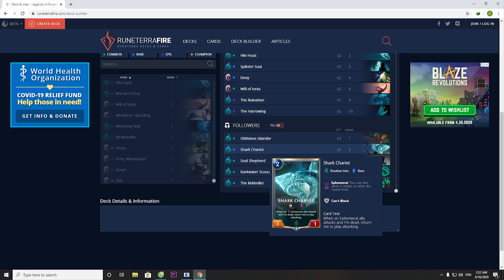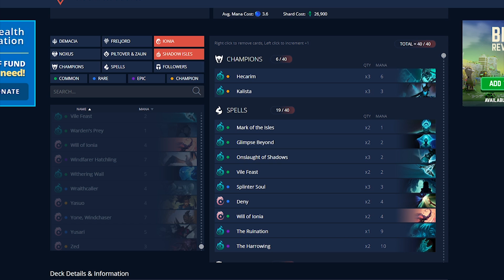Đội Hình BẤT TỬ Combo Kết Hợp Bao Phê Kalista x Hecarim | HUYỀN THOẠI RUNETERRA #24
+ HUYỀN THOẠI RUNETERRA là tựa game mới nhất của RIOT và hiện tại thì mới ở dạng BETA cho dòng máy PC và ở các nước NA,EU... và chưa có ở những nước Đông Nam Á trong đó có Việt Nam.
+ Chỉ có cách đổi VPN từ VN sang NA thì các bạn mới có thể tạo tài khoản và cài game này trên PC. Link cách đổi VPN và cài game
Games Station VN cảm ơn các bạn đã theo dõi!
+ Nếu đã chơi qua game này rồi thì hãy bình luận những ý kiến đánh giá của riêng các bạn cho mọi người cùng xem với nhé!
Mã Bộ Bài:
CEAQWAIFAQFAYFAVCYLR4KBKGEBACAICGEBACBIDDQAQCAICAI
Creator: Tô Kiin
Edit: AsyLuMn